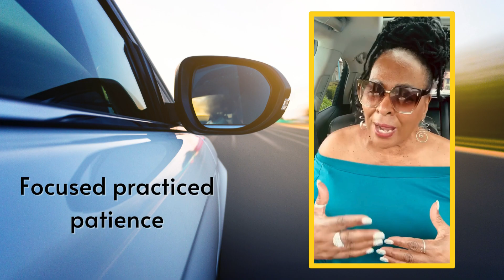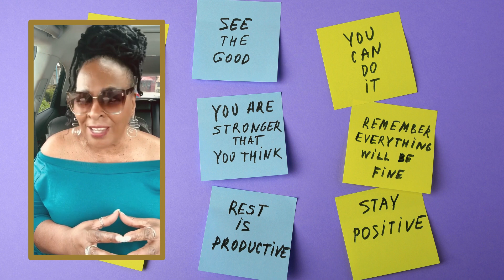2 Types of People Who Are Waiting